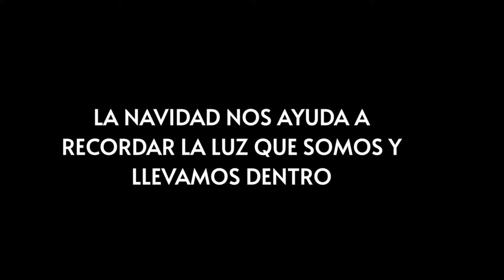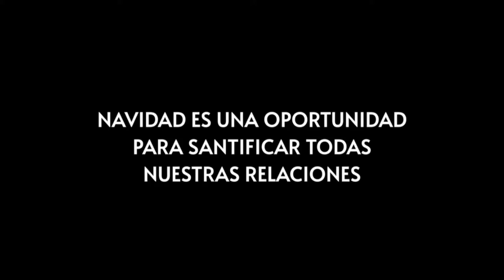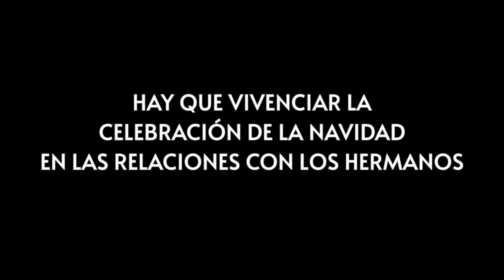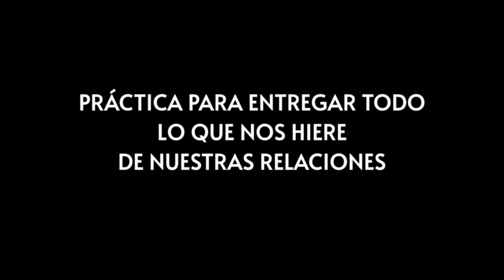CÓMO SE VIVE LA NAVIDAD con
🎄 Si quieres saber qué tanto amas a Dios, pregúntate:
¿Qué tanto me siento amado en mis relaciones y qué tanto estoy dispuesto a amar en mis relaciones?

🎁El 24 en la noche, haz una lista de todas tus relaciones.

🎁Entrega todas esas relaciones que te “hieren” o “lastiman” al Espíritu Santo. Lo que tú percibes de cada quien (para eliminar la proyección de culpa, sacrificio, dolor y separación), para que se conviertan en relaciones santas.

⭐ De esta manera el 25 de diciembre se convierte en el renacimiento de todas nuestras relaciones.

Así lo manifiesta el maestro de Un Curso de Milagros, Mario Márquez, mejor conocido como MoZ, quien, desde su residencia en México, nos habla sobre el tema: CÓMO SE VIVE LA NAVIDAD.

⭐ Si te parecen útiles los contenidos que comparto y quieres apoyarme, puedes hacerlo a través de